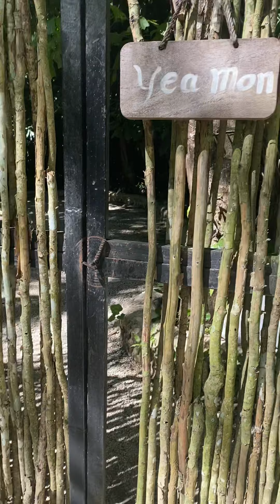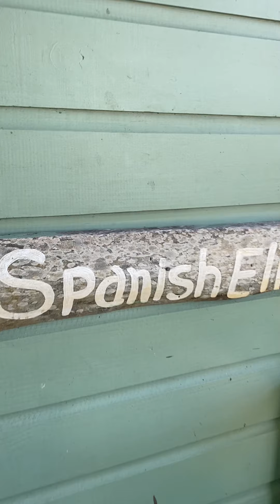GoldenEye Spanish Elm Lagoon Hut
Planning a Jamaican Adventure? Here is a clip of the Spanish Elm from the GoldenEye Resort in Oracabessa, Jamaica-home to the famous Ian Fleming where he wrote all of his James Bond novels!